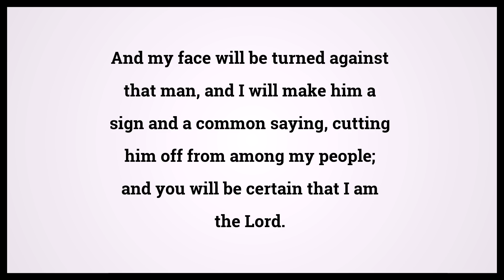Holy Bible Ezekiel 14:8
Video shows Holy Bible Ezekiel Chapter 14 Verse 8: And my face will be turned against that man, and I will make him a sign and a common saying, cutting him off from among my people; and you will be certain that I am the Lord. Powered by MaryTTS. Text taken from Bible in Basic Edition. Bible Ezekiel 14:8